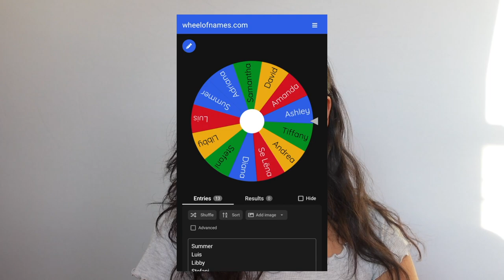GRWM, Q&A, Giveaway | VLOGMAS DAY 12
VLOGMAS Day 12 has arrived!🎊 Last Vlog of the year, I cannot believe it! Today is a chill laid-back get-ready-with-me makeup video while I answer some questions that were given to me on my Instagram (follow me if you have not already ☺️)! This video definitely gets a little messy due to how hot the sun was mid-day… it's a good problem to have especially during the winter here in Jersey. I also gave away $50 to the winner. Check out the video to see who won!! ✨

⭐️ SEE Y’ALL IN 2023!!! ⭐️